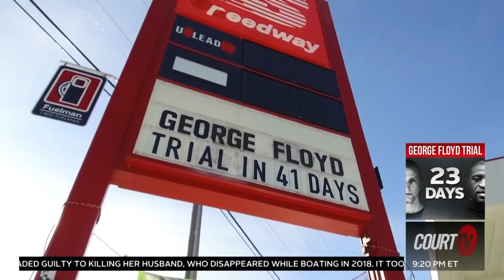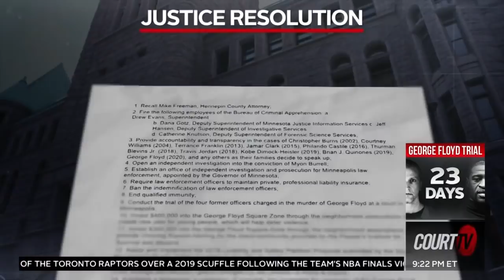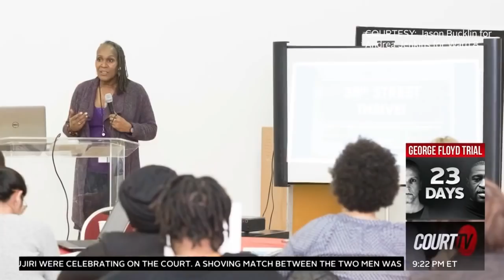George Floyd Square faces an uncertain future after being closed since May 2020 | COURT TV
THE DEATH OF GEORGE FLOYD: George Floyd Square faces an uncertain future.

The site of Floyd’s deadly police encounter has been closed to traffic since May 2020.